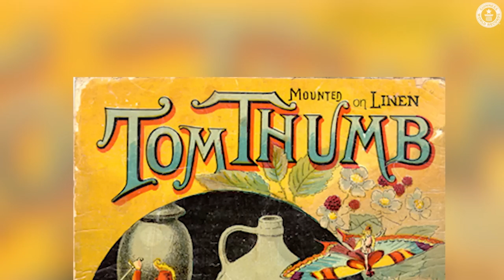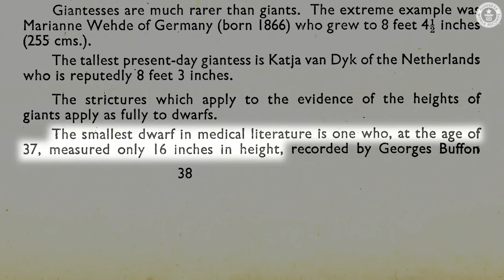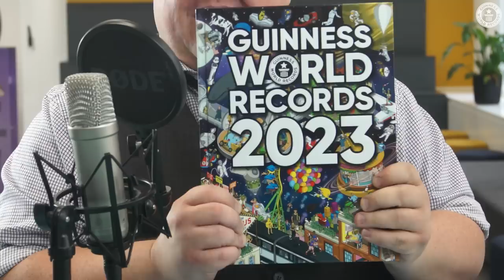History of the World's Shortest People - Guinness World Records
Since the very first edition of the Guinness World Records book, we've been monitoring who are the smallest people in the world.

Over time, our guidelines have changed and measurements have become far more accurate so we can properly measure the heights of these remarkable people.